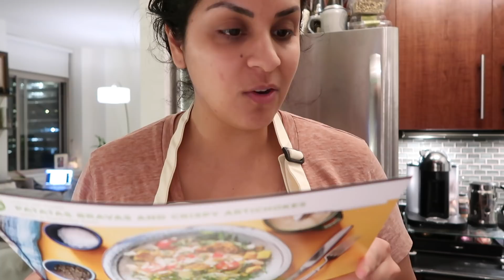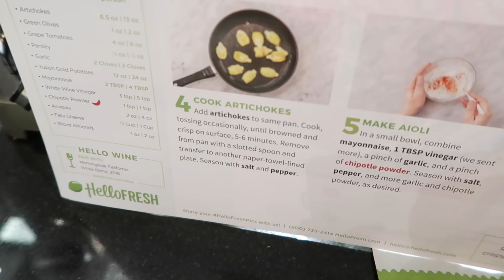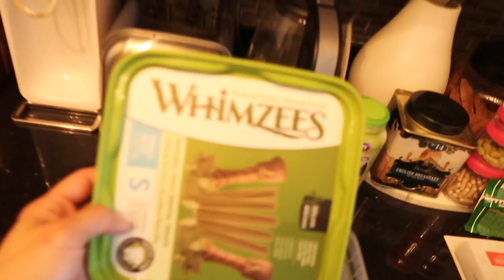Subway Fail 🚊 | Living in New York City | VLOG 5, 2018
For $30 off your first week of HelloFresh, and enter Stella30

VOTE! VOTE! VOTE!  - SHORTY AWARDS
*So excited to be nominated. Guys I’m up against some really big channels so lets show them that smaller channels have amazing SUBBIES! You can vote everyday. LOL is it weird that I want to vote for myself everyday?

Camera Equipment:
Canon G7X Mark ll
Camera Mini TriPod ManFrotto
Gear Ties
Bose Wireless Quiet Comfort 35